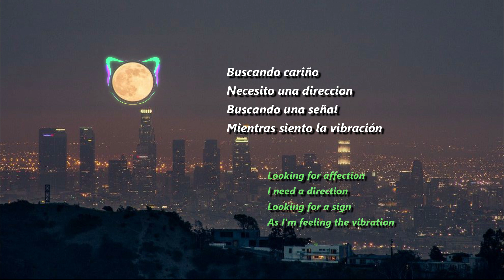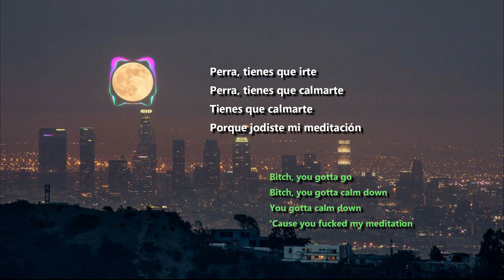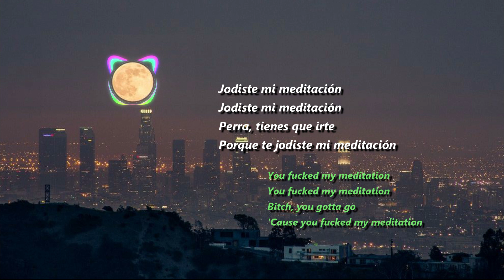Dennis Lloyd - Meditation (subtitulado español)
Dennis Lloyd - Meditation letra español e inglés
Dennis Lloyd meditation lyrics
dennis lloyd meditation
dennis lloyd meditation subtitulado
dennis lloyd meditation sub español
dennis lloyd meditation letra español inglés